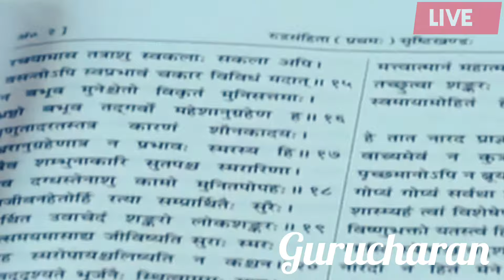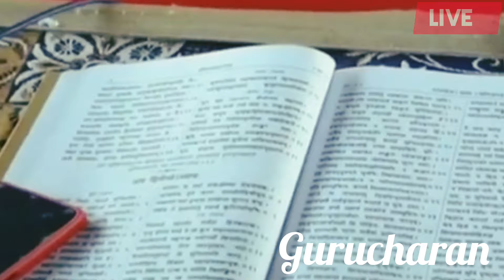Live🔴Day-2 पितृ मोक्ष शिव महापुराण कथा | pandit pradeep mishra shiv mahapuran katha, Madhya Pradesh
Day-2 shri pitru moksh shiv mahapuran katha,Sehore
pandit pradeep mishra shiv
mahapuran katha
pandit pradeep mishra sehore
mahapuran katha live
mahapuran katha live today
mahapuran katha today
mahapuran katha day 2
mahapuran katha bhajan
pradeep mishra ji shiv mahapuran
katha
katha live
katha today
katha Sehore
Pandit pradeep mishra ki pitru moksh shiv mahapuran katha
shiv mahapuran katha pradeep
mishra sehore
shiv mahapuran katha live
mishra
shiv mahapuran katha kurud
pradeep mishra
shiv mahapuran katha nashik live
today
पंडित प्रदीप मिश्रा लाइव
पंडित प्रदीप मिश्रा आज की कथा
chhattisgarh
pradeep mishra ji shorts
pradeep mishra live
pradeep mishra

Day-1 Shri Pitru moksh Shiv Mahapuran Katha,Sehore